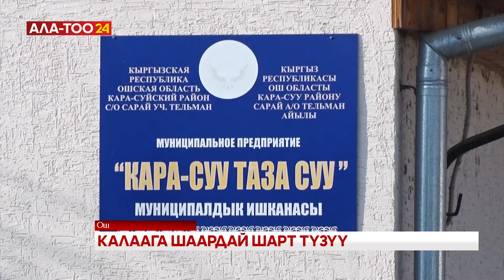Калаага шаардай шарт түзүү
Кара-Суу шаарында калкты ичүүчү таза суу менен камсыздоо жана саркынды суу тутумун жакшыртуу максатында ири долбоор ишке ашырылууда. Жалпы суммасы 5 млн 300 миң еврого бааланган долбоордун учурда 3-этабы жүрүп жатат. Муну менен 30 жылдан бери чечилбей келе жаткан калаалыктардын муктаждыгы жөнгө салынат.